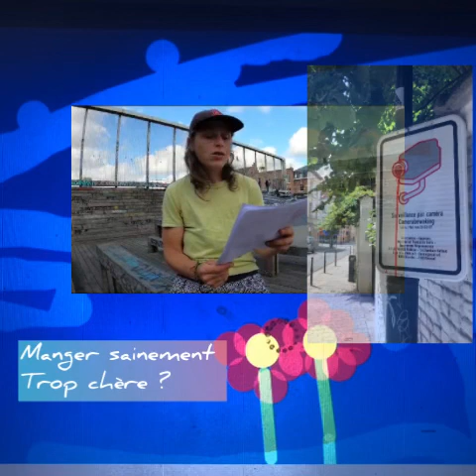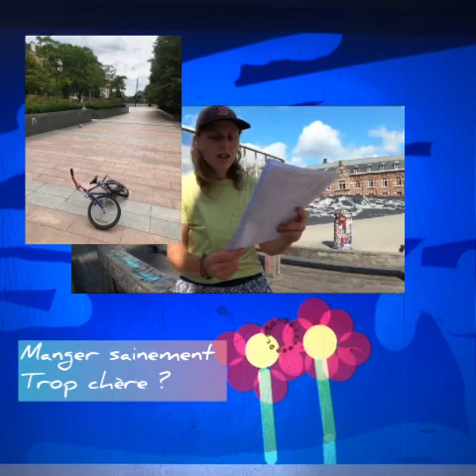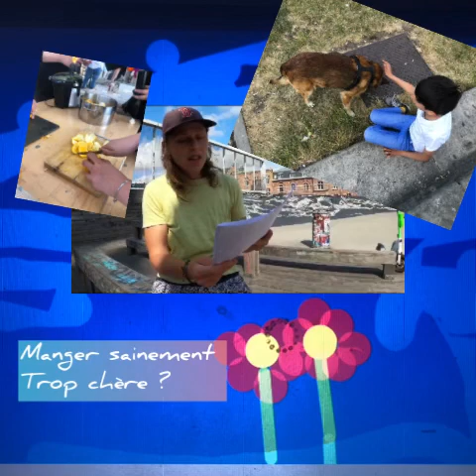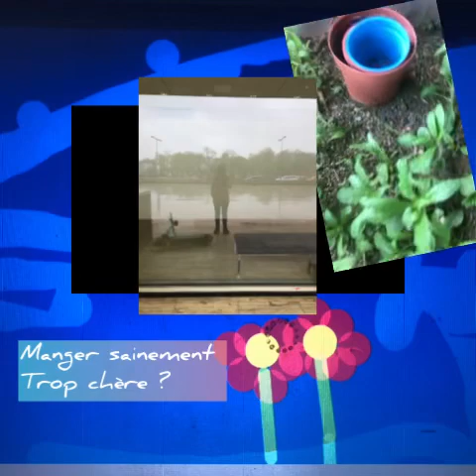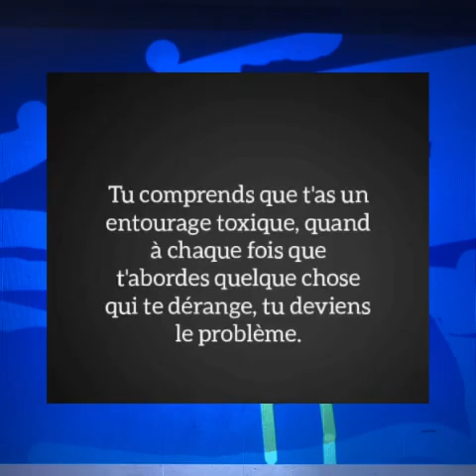Manger Sainement … Trop Chère ?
Manger Sainement … On Nous dit que ce serait Impossible ? Reponse au Collectif Gratin en Colère